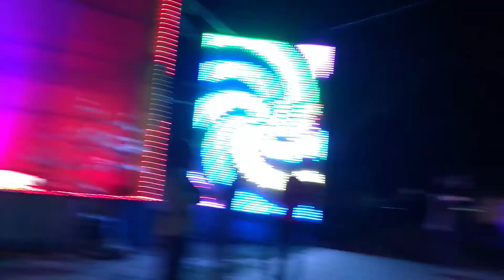LALGOLA LIGHT MASTER all decoration light and home electric service contract now 9593814225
whatsapp facebook. Instagram Twitter gamil all Decoration Light and Home Electronics Services Light Master Sujan Lalgola